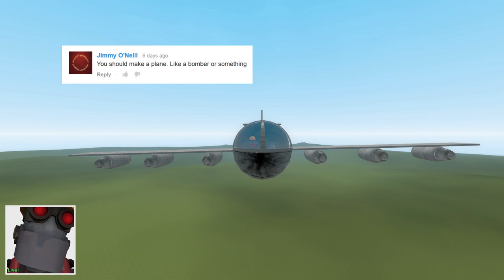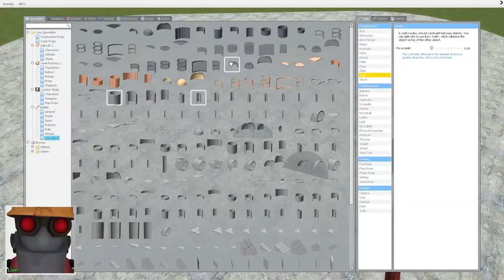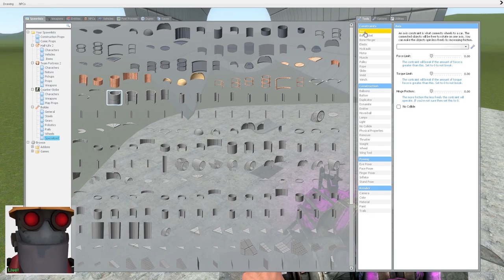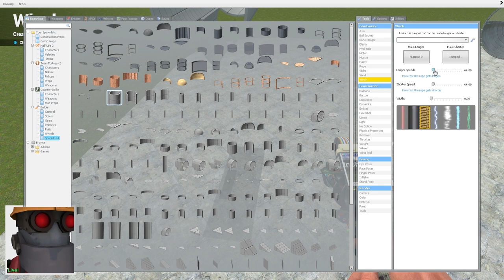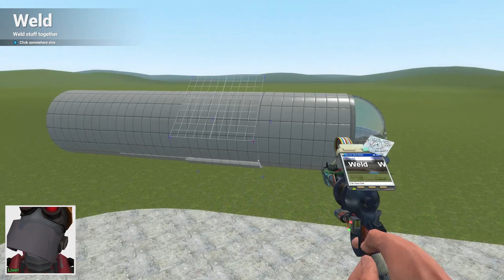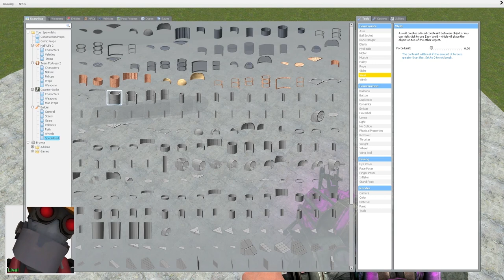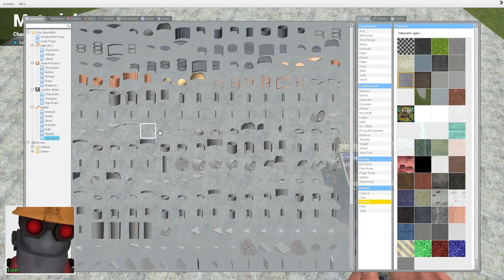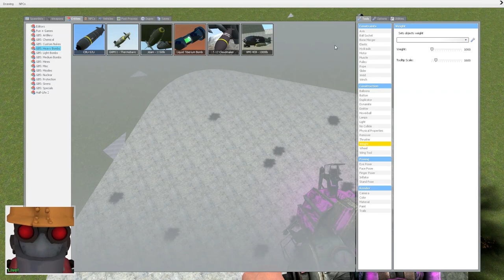Gmod: Sandbox - BOMBING (Garry's Mod Build)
Today in Garrys Mod I build a Bomber and play with a Bomb mod!